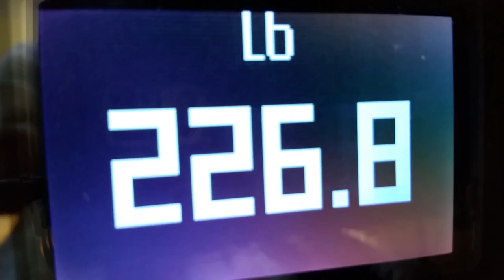A Reasonable New Year's Resolution Diet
If it works for me, it can work for you.

The last time I did this, others tried it as well and felt great!